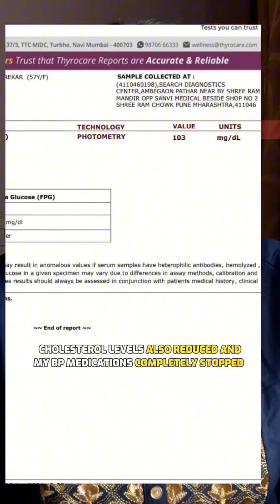Lipoma Mouth ulcers and Diabetes Healing journey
Welcome to EFH Community!
 Here you can expect association with fellow vegans and fruitarians.
This association will give you alternate friends who can help you see the truth and emerge as real friends in your life.

To join, watch these videos

हमारे फलाहार प्रोग्राम में शामिल होने के लिये पहले निम्न वीडियोस देखें।

TO SEE RECORDINGS OF LIVE SESSION

This channel is made by Dr. Parth Goyal and here we are helping people to heal their health issues by eating fruits which are species specific diet for humans.

Our Daily zoom meetings can be accessed free of cost via below mentioned details
▫️ Zoom Meeting Details :
Meeting ID: 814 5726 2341
Passcode: 654321
Time : 3:00 pm IST to 5:00 pm IST

To Join Us:
Helpline Numbers WhatsApp or call --